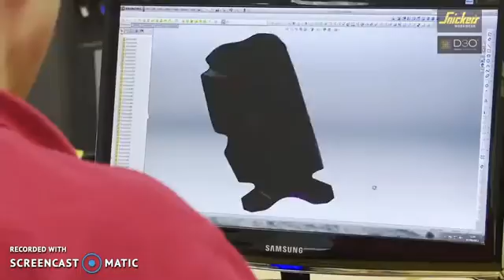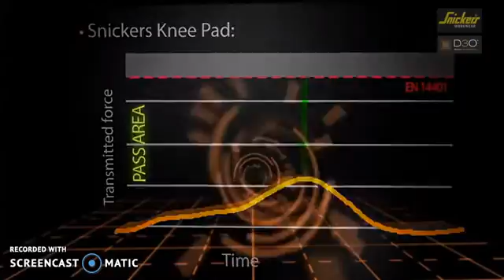Snickers Workwear 9191 XTR D3O® Knee Pads | SnickersUK.com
Snickers 9191 XTR D3O® Knee Pads

Flexible when working, tough on impact. Active kneepads for active craftsmen, featuring shock-absorbing D3O® material for extreme protection and durability. Ready for the Snickers Workwear KneeGuard™ positioning system. EN 14404 (Type 2, Level 1).

Features:
- Extremely hardwearing and cut-resistant outer shell with advanced shock absorbing D3O® material on the inside that stiffens up on impact
- Keep their shape during hard work and last twice as long as other kneepads
- Ergonomic curved design that follows the shape of the knee allows for flexibility when walking, yet closes around the knee when bending down
- Can be placed at different heights in the knee pocket to ensure correct position for maximum protection
- Fits in the knee pockets on all Snicker Workwear trousers
- Material: 100% Polyolefin and 100% D3O®

Part of the Snickers Knee Pads Range
Brand: Snickers Workwear